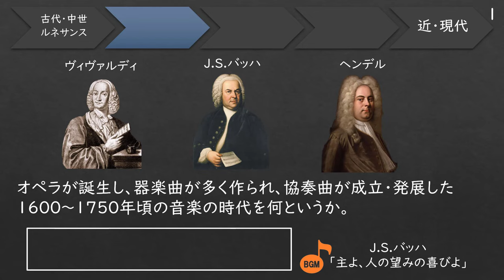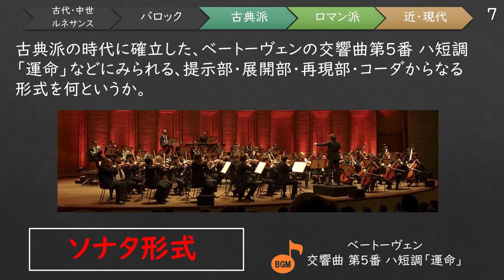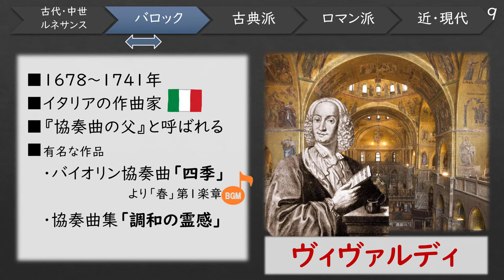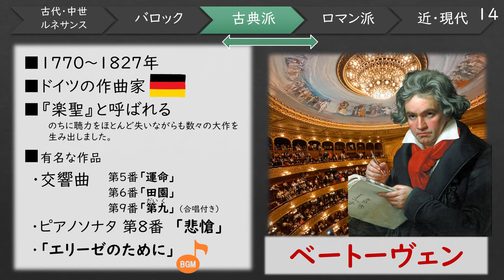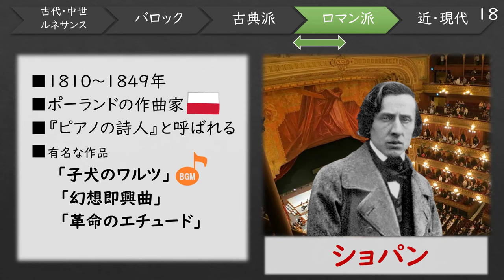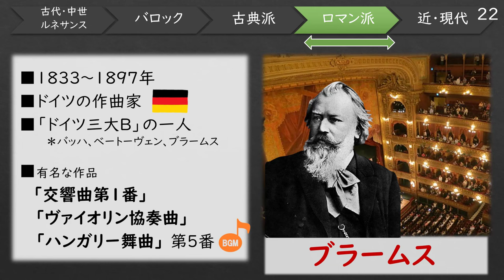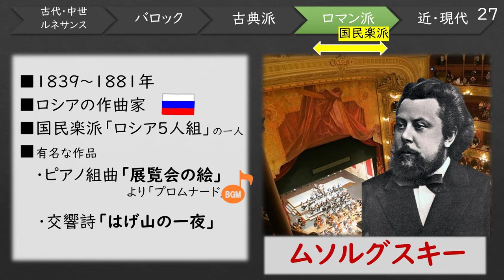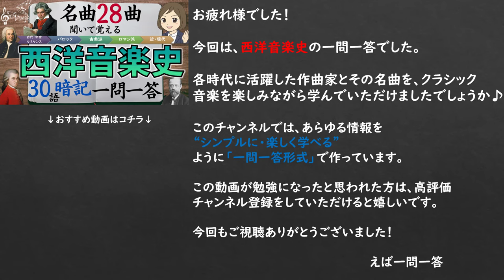【西洋音楽史一問一答】有名なクラシック音楽28曲を聴きながら覚える！22名の作曲家とその名曲集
▼目次
西洋音楽史一問一答
西洋音楽史の時代・重要用語（8語）
有名な西洋の作曲家（22名）

▼関連動画
音楽一問一答（中学1～3年全範囲）

複雑で難しそうに思える内容を、１つずつ切り離し１つずつ覚える💡知識がパズル🧩のように組み合わさって全体像が見えてくると、喜びと自信がわき✨、応用問題まで解ける実力がついています。"わからないを克服するためにはシンプルに学ぶ"これがカギなのです！

▼クラシック音源素材
ラストシンフォニー